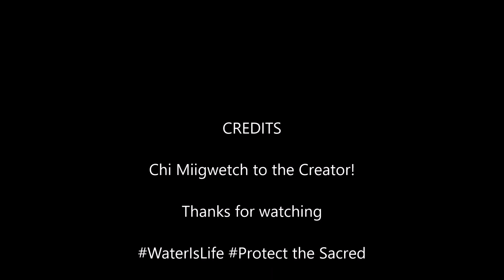Potato River Valley 4 7 19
Another special place of our home. The Potato River. This very rugged remote territory where our Ancestors traveled on foot to hunt during the winter. The Potato River originates at the northern foothills of the Penokee Hills and empties into the Bad River near the southshore tracks. Chi Miigwetch to the Creator and Mother Earth. Enjoy our back yard!